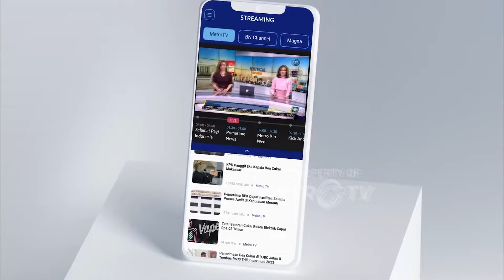Hasil RDG Agustus Akan Diumumkan Siang Ini [Zona Bisnis]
MetroTV, Sementara itu Bank Indonesia tengah menggelar rapat dewan gubernur sejak kemarin , dan akan mengumumkan hasilnya, pada siang ini . Sinyal kuat penurunan suku bunga bank sentral amerika serikat, The Federal Reserve/ jelas menjadi topik pembahasan .